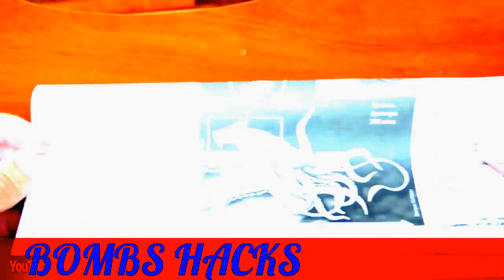Best Ways to make a Smoke Bomb out of match stick- FULL HD Video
Best Ways to make a Smoke Bom out of match stick- FULL HD Video.
Here you can learn how a bomb can be made out of match stick and can be used to prank friends and create lot of smokey effect.

smoky bomb, smoke bomb, how to make a bomb, match stick bomb, create a bomb, good bomb making method, prank bomb, create a prank bomb,